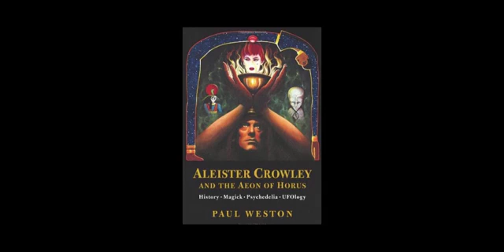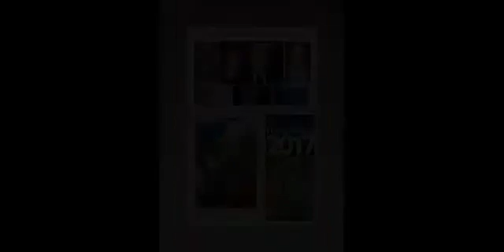Decoding the 2017 Super Bowl AvoSecrets Avocado Secret Society Commercial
IlluminatiWatcher books NOW AVAILABLE!!! Pop culture, aliens, satanism, hip hop, reptilians, alchemy, Kubrick, Johnny Depp, Beyonce, and MUCH MORE! Check these out:

A GRAND UNIFIED CONSPIRACY THEORY: THE ILLUMINATI, ANCIENT ALIENS AND POP CULTURE

DESERT ENIGMA: AN ANALYSIS OF OCCULT SYMBOLISM IN PAULO COELHO'S THE ALCHEMIST

THE TRANSHUMAN AND OCCULT APOCALYPSE: HOW GOOGLE WILL FIX "THE PROBLEM" OF HUMANITY

Is Beyonce in the Illuminati?… An Investigation of Occult Symbolism

IT'S JUST A JUMP TO THE LEFT... THE UNAUTHORIZED GUIDE TO OCCULT SYMBOLISM IN THE ROCKY HORROR PICTURE SHOW:

***There are Audible Audiobook versions for all of these books on the Isaac Weishaupt author

Beats by DigitalBeatz